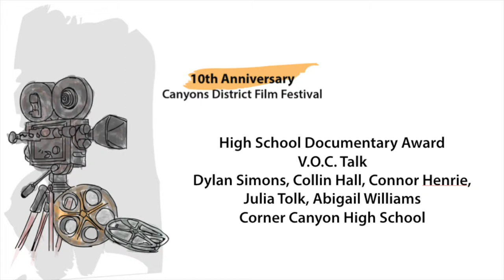High School Documentary